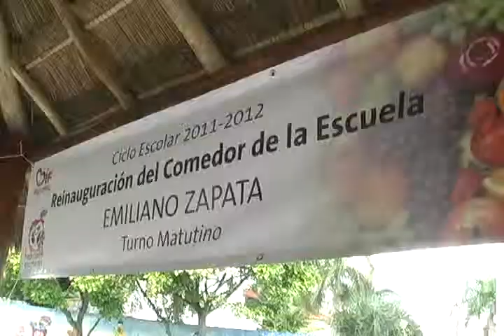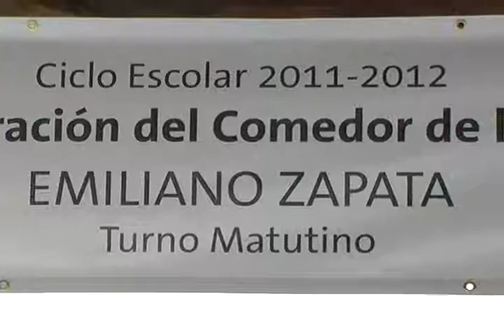MARIA LUISA PRIETO DE JOAQUIN